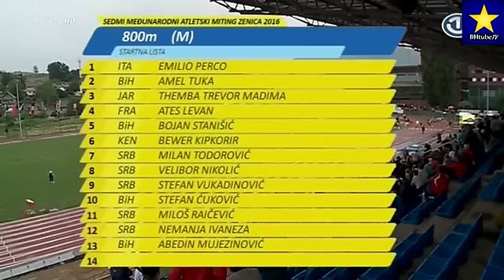ZENICABLOG: Trka na 800m - miting Zenica 2016.